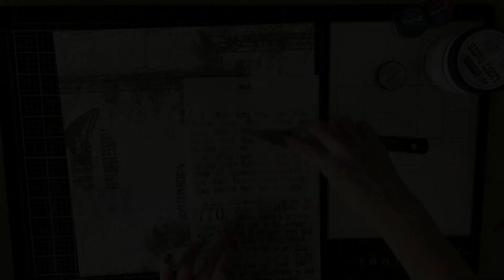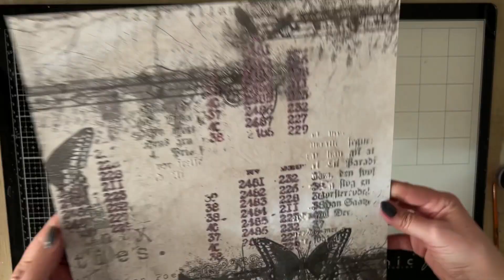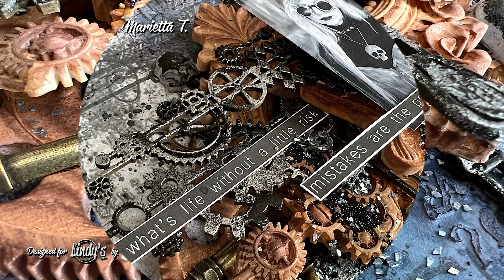Mixed Media Steampunk Layout - by Marietta Tégi